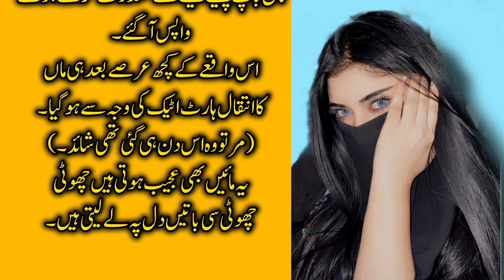ہنی مون کا نشہ بہاولپور کا سچا واقعہ بیٹے سے ماں کی لازوال محبت|| باوا وائس